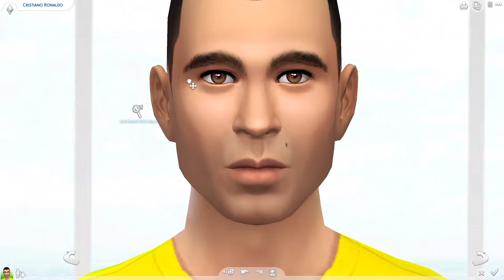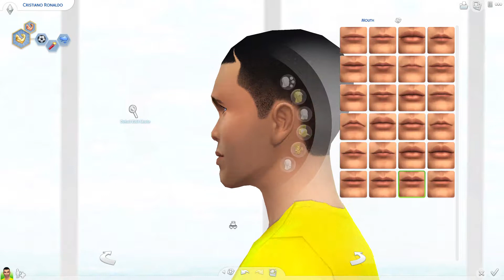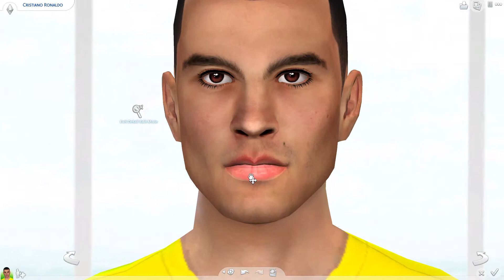⚽️FIFA World Cup-Portugal🇵🇹| Cristiano Ronaldo| CAS-The Sims 4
Hola! The world Cup is here and im back with a new series! I will be recreating my favorite soccer players representing my favorite international teams. I will be uploading in order of my favorite soccer players not the teams as i don't have a team that Im specifically going for.

Today we are recreating Real Madrid and Portugal's forward, the best player in the world, Mr. CR7, Cristiano Ronaldo himself. GO PORTUGAL!!

(Intro & Outro)

Bass Rebels

Intro Template Credit:

Mya's Melody